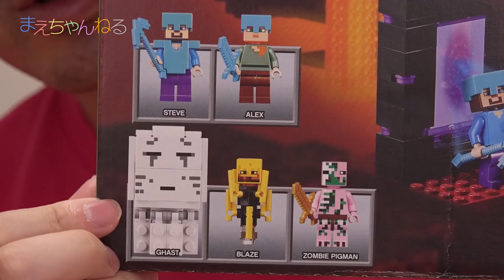ミニ寸劇あり！新シリーズ4！ LEGO MINECRAFT The Nether Fortress 21122 レゴ マインクラフト ネザー要塞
レゴ マインクラフトの新シリーズ その4「The Nether Fortress」を今回は作りました^^
我々がゲーム実況チャンネルでやっているマイクラPEにも最近ネザーが追加されたこともあり、やや大きめのセットですが楽しんで作ることができました^^

これでレゴマインクラフトの新シリーズは終了です。
そのうち、これまでのレゴマインクラフトを全てつなげてみたいですw

▽レゴ マインクラフト ネザー 21122 LEGO Minecraft 21122 the Nether Fortress Building Kit [並行輸入品]（Amazon）

▽使用音楽（YouTube オーディオ ライブラリ）

▽撮影機材　SONY α NEX-5R（Amazon）